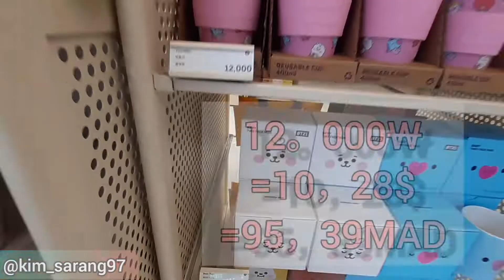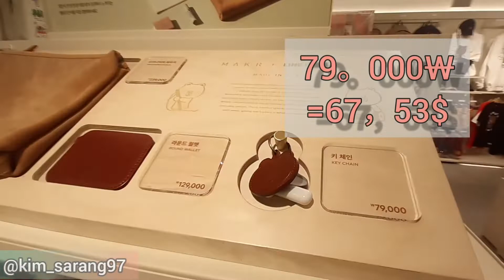ثمن منتجات BTS في كوريا /BTS &BT21 Products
this short video show prices of bt21 bts products in line friends store /seoul , gangnam street, hope enjoy and support, it was so quick filming so.hope understand it 😇